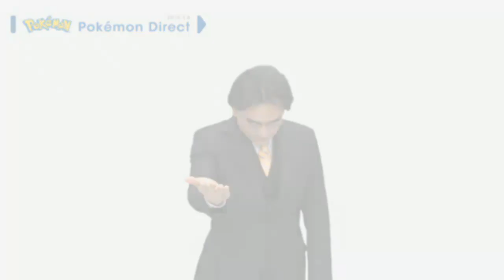Pokémon X & Y Announcement Trailer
Video courtesy of Planet Poke content creator "StMRyEire"

A new Pokemon Adventure for the Nintendo 3DS! Released Worldwide, October 2013!

Planet Poke is the first Pokemon network on YouTube!